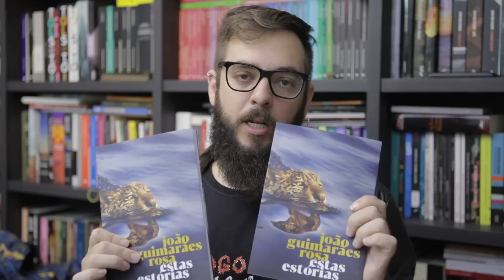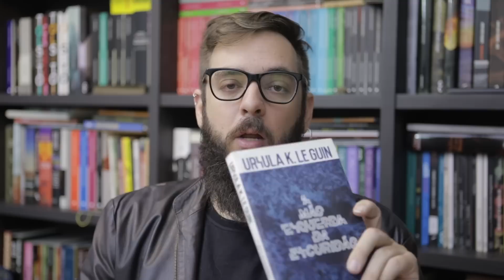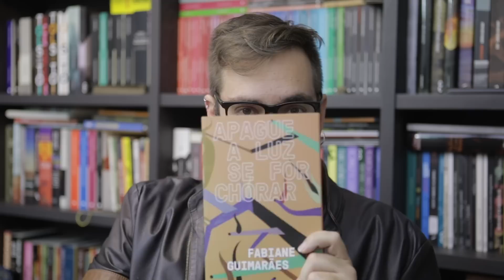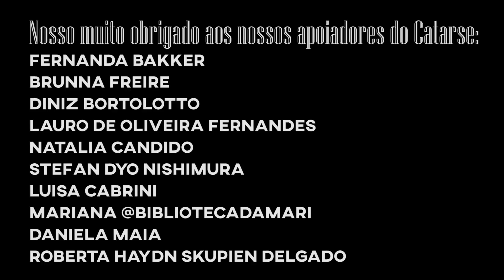S05E18: Leituras de Março de 2021 + Filme/ Série + Vinho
Lidos & vistos and bebidos, de março de 2021!
O que rolou aí para vocês que também recomendam?

Para concorrer aos livros do Guimarães Rosa e fortalecer o canal, manda🤑

Yuri - Livrada!
Caixa postal 19501
Curitiba - PR
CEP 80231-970